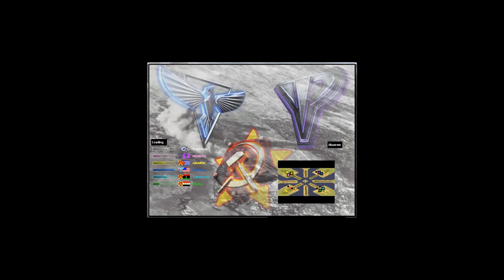Command & Conquer Red Alert 2 Yuri's Revenge (Boggle04s) Oil in the Center WetWild 2V2V2V2 N3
Yosef Anan#9239